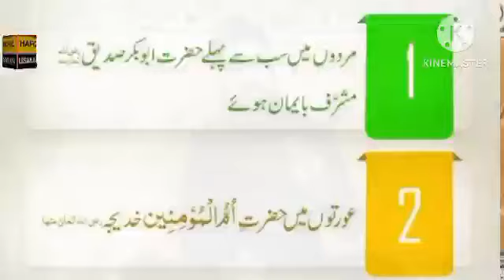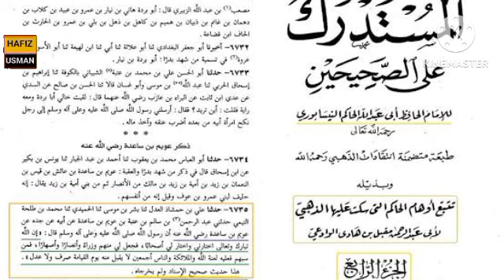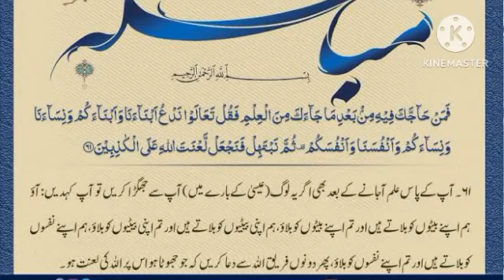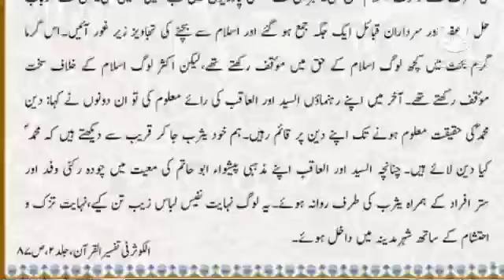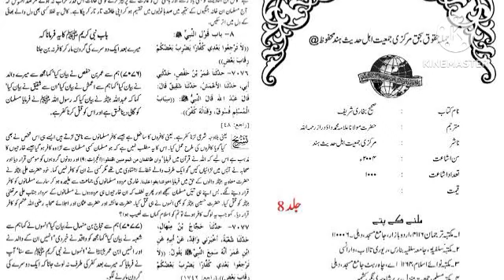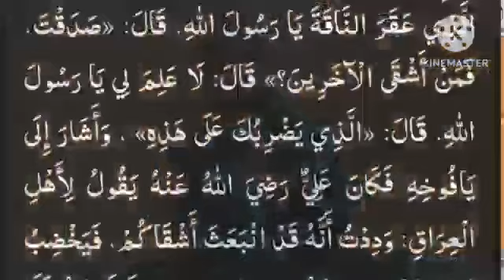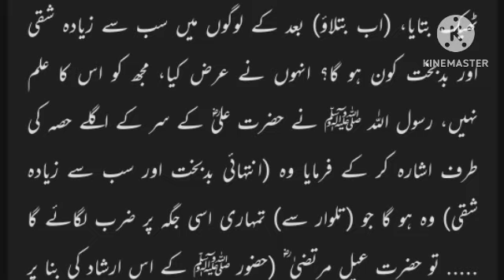Hazrat Ali Ki Wiladat Ka Waqia | 13 Rajab | Hafiz Usman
Assalam o Alikum (اسلام علیکم ورحمتہ اللہ وبرکاتہ) Welcome to my Youtube Channel ,The sole purpose of this channel is to acquaint people with Islamic teachings for which Islamic statements, Islamic history, culture Islamic identity brotherhoodand medieval Islamic history will be introduced to Muslims so that they can illuminate the future with their bright past.

 Feature content:

 Religious Videos
 Informative Videos
 Educational Videos
 Tourist Videos
 Islamic Videos & Vlogs

Hafiz Usman Naseer
Chairman: Islamic Research Foundation
Darbar Hazrat Syed Shah Muhammad Ghous Qadri
Lahore, Pakistan